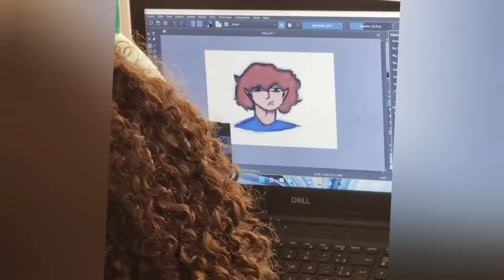👩🏾‍💻Prévia do próximo vídeo!!!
Preparando o primeiro vídeo para o canal totalmente de Estela.🥰😍🤩